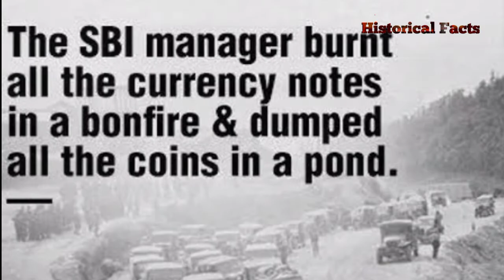১৯৬২ সালে চীনের ভারত আক্রমন ও চীন-ভারত যুদ্ধ । India-Chaina War 1962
১৯৬২ সালে চীনের ভারত আক্রমন ও চীন-ভারত যুদ্ধ । India-Chaina War 1962